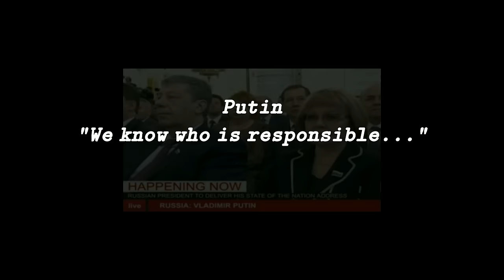Vladimir Putin reveals the root causes of international terrorism 3/12/2015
Putin "We know who is responsible..."
Vladimir Putin President of Russia reveals the root causes of international terrorism.

The straight talking Russian President reveals the true, root causes of international terrorism at his annual President’s address to the Federal Assembly of the Russian Federation -  3/12/2015

Vladamir Putin focused on major political and economic issues with special attention paid to the causes of, combating and the prevention of international terrorism.
As we have come to expect from Mr Putin his speech is intelligent, candid, logical & laden with more than a few carefully chosen, "choice" words.

Another strong & persuasive speech from one of the few world leaders who actually makes any sense or isn't telling obvious lies  at this moment (Crazy) in time.
That's my opinion anyway, might not be yours though.

Would like to hear someone tell you LIES? Come over here! -
Interview with a Lying Bastard - CIA Director John Brennan

Please feel free to voice your concerns in the comments section below, but direct them at Mr Brennan & not myself as I don't like the man or what he represents either.
In a rare interview CIA Director John Brennan, tells a pack of lies about the threat to America posed by ISIS.
More verbal bullshit then proceeds to squirt from an orifice on his face, about some "other security concerns" such as cyber and biological terrorism.
The transcript of his bullshit explosion can be found in the video description box.